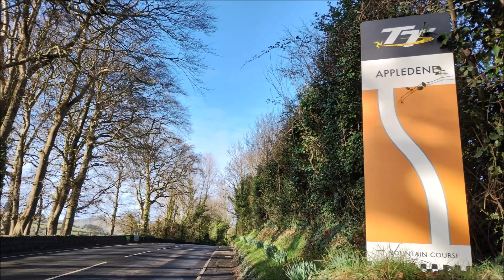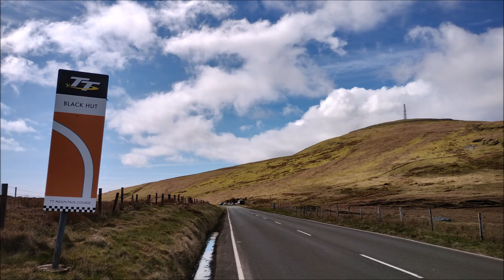Isle of Man TT Course - Signposts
There are over 60 signposts around the 37.73 mile Snaefell Mountain Course helping competitors and visitors know whereabouts they are on the circuit. Some like Joey's, McGuinness's, and Brandish are named after famous TT riders, others like Harold's and Caley's are named after locals who made important contributions to the TT and Manx Grand Prix.

Here images of each signpost are captured and presented in a short video. Which is your favourite?